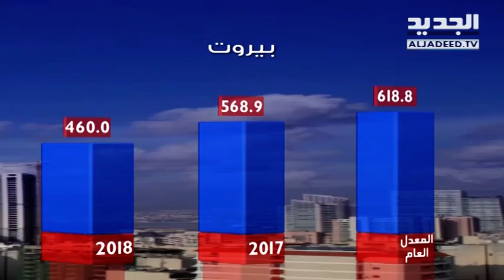نشرة الطقس المسائية 29-05-2018 مع نور صوما